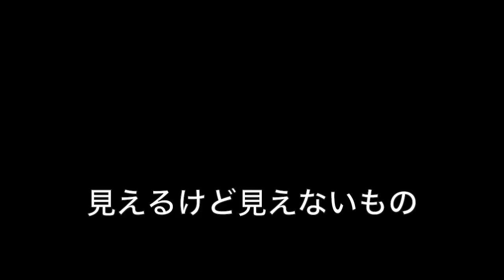衝撃の事実 マリオ3dランド part10